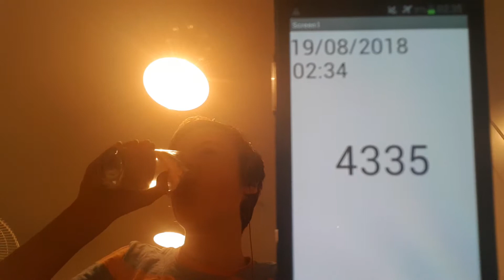Aaron Drinks Water #4335